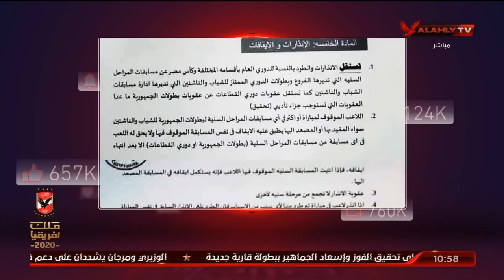ريمونتادا .. الرد علي تصريحات مدحت شلبي عن بيان الأهلي حول دوري مواليد 99